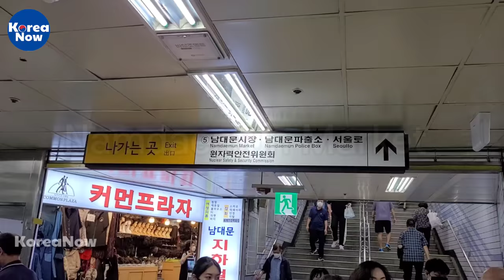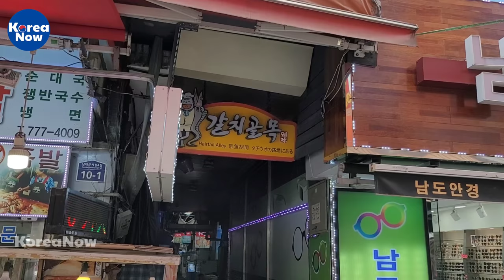추석 앞둔 토요일 남대문시장. 🔥🔥여기로 모두 모이심? 오랫만에 사람들이 엄청 많이 나오셨네요, 🔥🔥일부 구간은 걸을 수 없을 정도 사장님들 대박나세요😄👍🏻모두 모두 해피 추석❤💕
❇안녕하세요? 오늘은 추석을 앞둔 토요일, 서울의 2대 시장 중의 하나인 남대문 시장을 걸었습니다. 예전만큼은 아니었지만 정말 많은 분들께서 나오셔서 일부 구간은 걸을 수가 없을 정도였어요. 남대문 시장 사장님들 대박 나세요. 시청자님들도 풍성한 한가위 보내세요.

✅남대문시장(南大門市場)은 서울특별시 중구, 숭례문(남대문) 부근 동쪽에 위치한 종합재래시장이다. 서울 지하철 4호선 회현역과 가깝다. 현재 남대문 시장은 동대문 시장과 함께 서울의 2대 시장 중 하나이다. 숭례문을 기점으로 사방에 크고 작은 1만점 이상의 상점이 줄지어 서 있다. 이 시장에는 토산물/일용품/식료품/의료품 등을 취급하고 있다. 근처에는 명동, 한국은행, 국민은행 본점 등이 있다. 또한 남대문 시장 외곽에 신세계백화점 본점이 있어 외국인이 많이 찾는다. 또한 버스로 한 정거장 뒤에는 롯데백화점 본점이 있다.

✅숭례문(남대문)
숭례문 또는 서울 숭례문은 조선의 수도였던 한양의 4대문 중의 하나로 남쪽의 대문이다. 흔히 남대문이라고도 부른다.1962년 12월 20일 국보 제1호로 지정되었다. 현존하는 서울의 목조건물 중 가장 오래된 건물로, 2008년 2월 10일에 발생한 화재로 2층 문루가 소실되고 1층 문루 일부가 불에 타 복구했다

❇Hello, everyone.
On Saturday, ahead of Chuseok, I walked through Namdaemun Market, one of Seoul's two major markets. So many people came out that I couldn't walk in some sections. I hope you like this video. All of my friends, have a great Chuseok.

✅Chuseok(August 21, 2021)
Chuseok, also known as Hangawi, is a Korean traditional harvest festival. Chuseok, or Hangawi, is an event held on the 15th day of the 8th lunar month and is one of the major holidays and holidays in Korea along with the Lunar New Year.

✅Namdaemun Market
Namdaemun Market is Seoul , Jung-gu , Namdaemun general in the east near (Namdaemun), traditional market is. Seoul Subway Line 4 times active close to. Currently, Namdaemun Market is one of the two largest markets in Seoul along with Dongdaemun Market . Starting from Sungnyemun, there are more than 10,000 stores, large and small, lined up everywhere. Local products/daily necessities/food products/medical products are handled in this market.

Nearby are Myeong-dong , Bank of Korea , and Kookmin Bank headquarters. In addition, the Shinsegae Department Store head office is located on the outskirts of Namdaemun Market, so many foreigners visit it. Also, the Lotte Department Store head office is one stop behind the bus.

✅Sungnyemun(Namdaemun)
Namdaemun or Seoul Namdaemun is Korea of the capital Hanyang is one of the four gates of the south gate of. It is often called Namdaemun. It was designated as National Treasure No. 1 on December 20, 1962. It is the oldest existing wooden building in Seoul, and in a fire on February 10, 2008, the second-floor gate tower was destroyed and part of the first-floor gate tower was burned and restored.